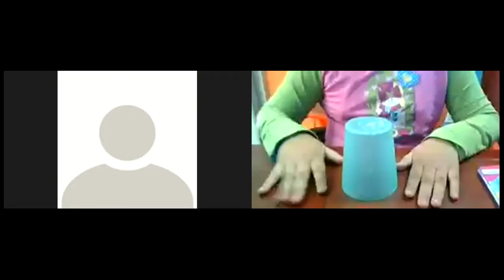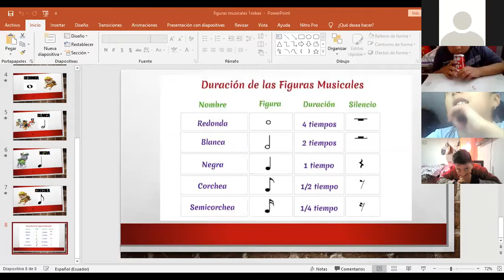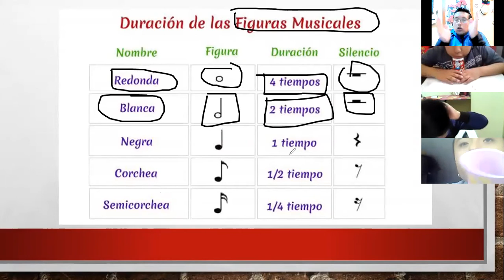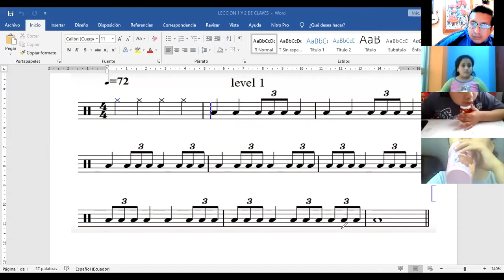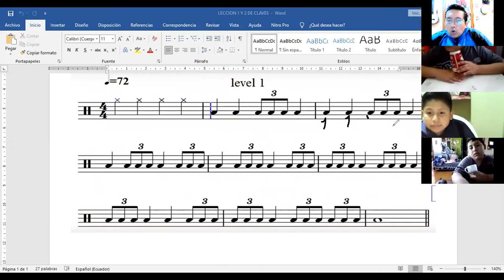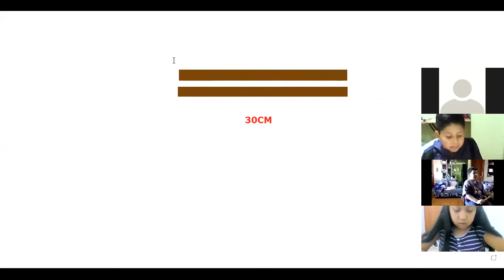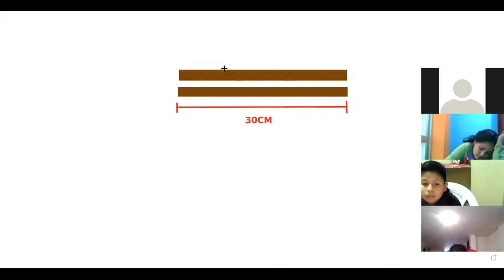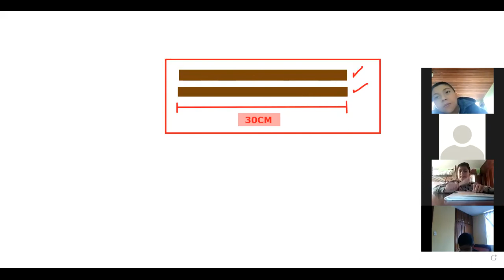6EGB A MUSICA JUAN 26FEB2021